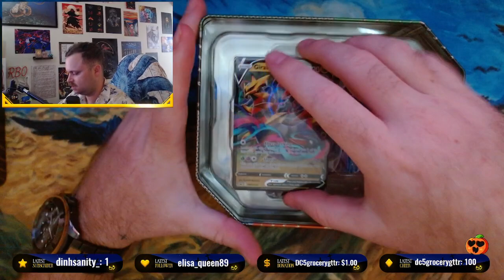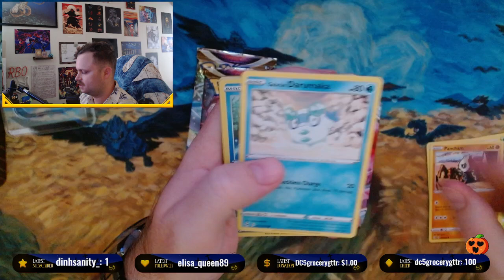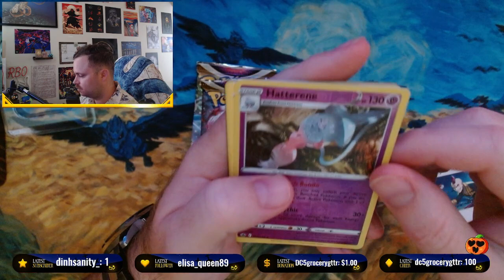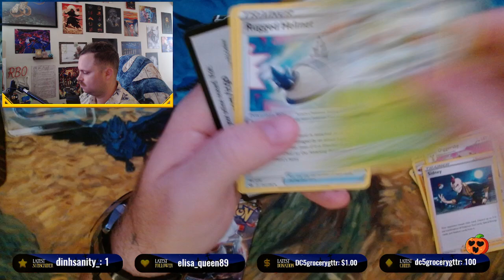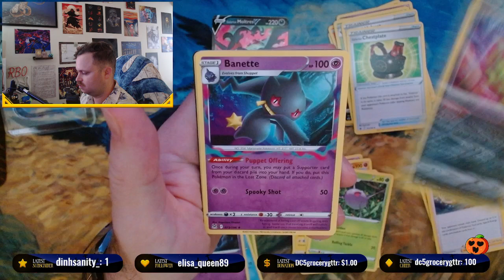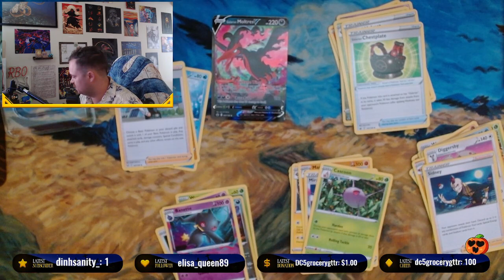Opening Pokémon TCG Hidden Potential Tin Giratina V from Pokémon Center